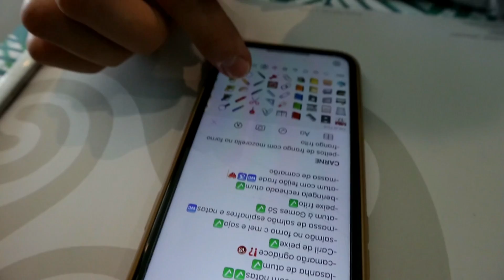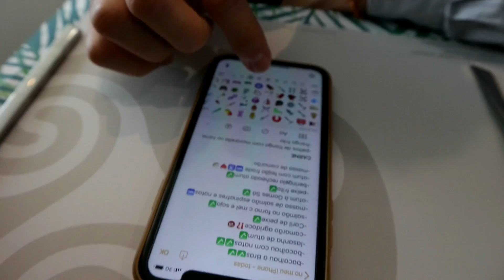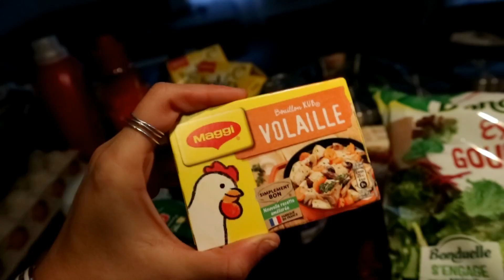MEGA COMPRAS E MERCADO DE NATAL EM PARIS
Filmado com: Canon M10
Editado: Filmora